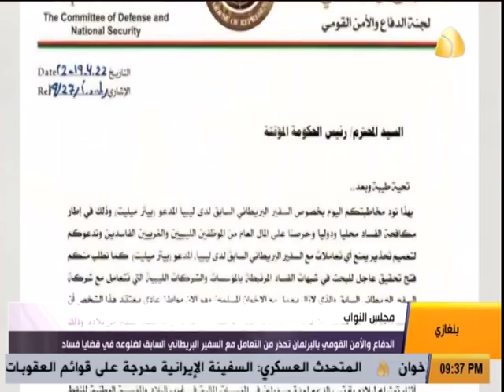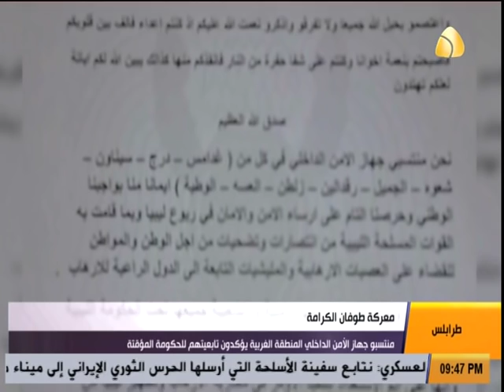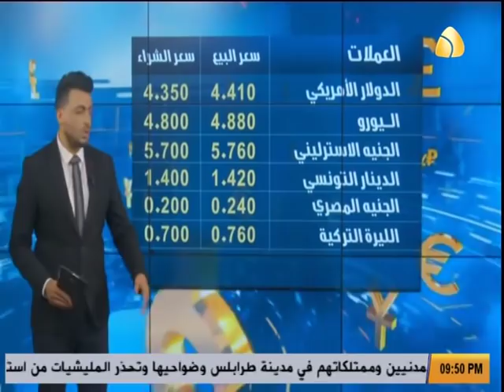اخبار السادسة | 26-04-2019